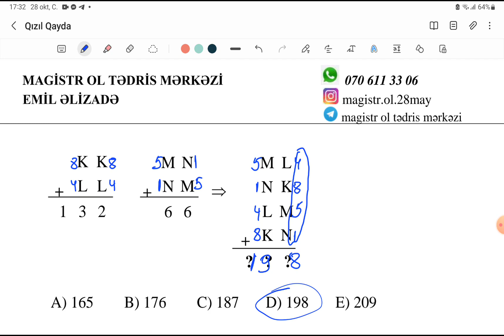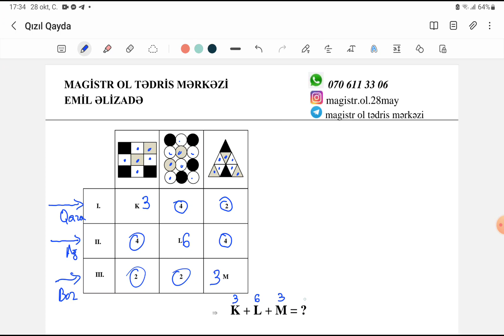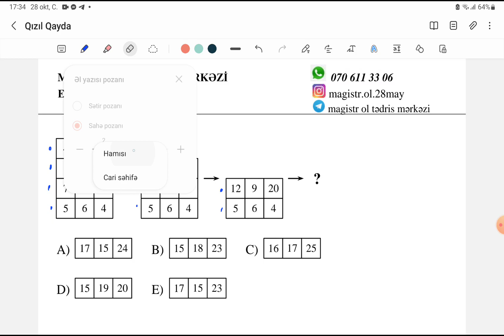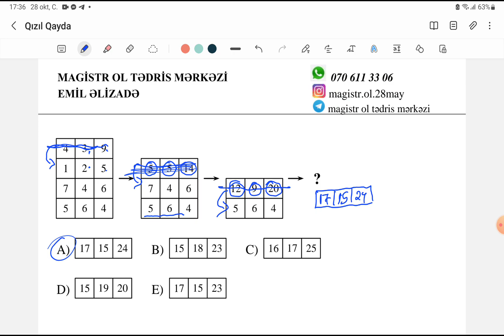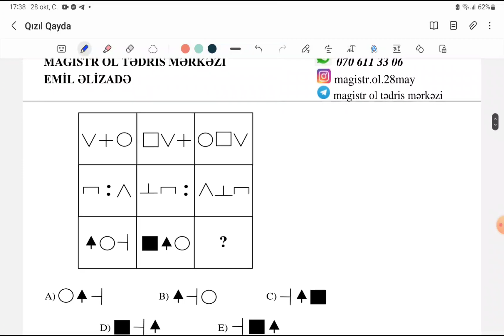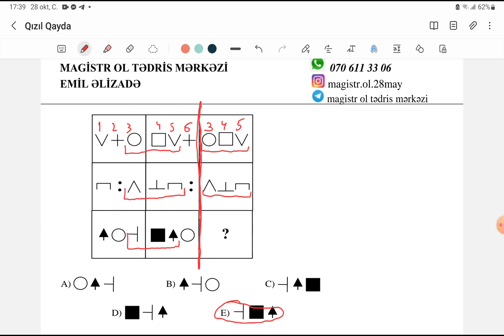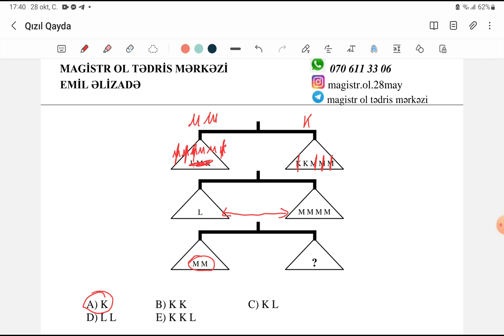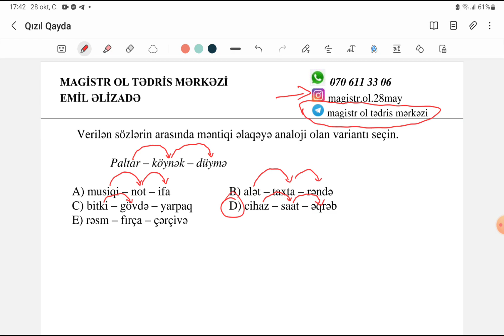Məntiq - Qızıl Qaydalar | Emil Əlizadə